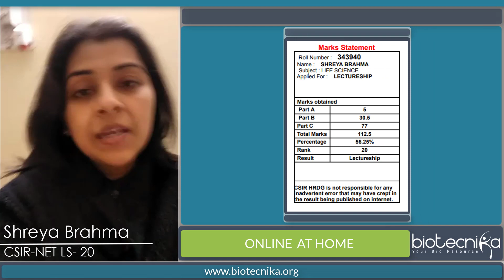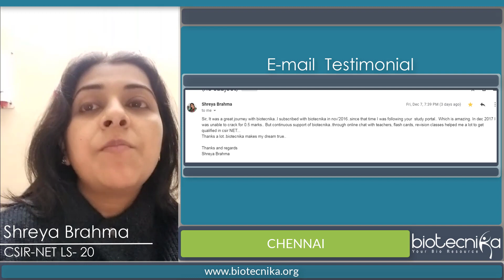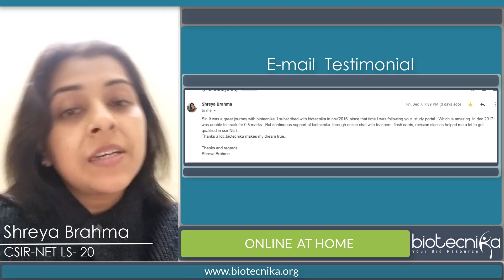CSIR NET Topper With Rank 20 - Shreya brahma Biotecnika Student Shares Her Preparation Strategy